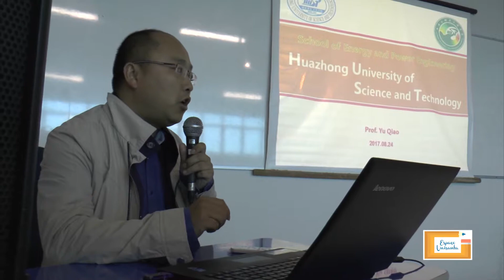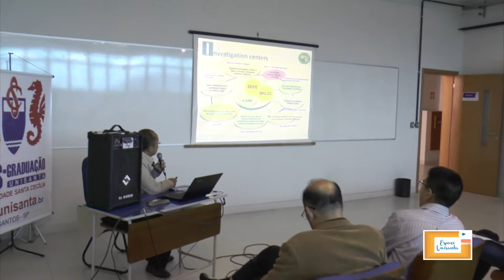ENCONTRO BRASIL CHINA - Espaço Unisanta